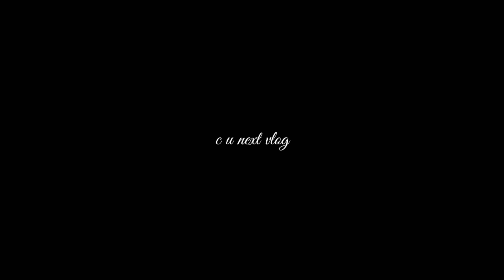Saos Sambal Simpel || SSS Ala Dian Taraqita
Cara Membuat Saos Sambal Rumahan Ala Dian Taraqita

Saos sambal rumahan ada dian taraqita

Resep saos sambal ada dian taraqita

Tutorial saos sambal ada dian taraqita

Resep rahasia saos sambal rumahan dian taraqita

Membuat saos sambal bersama dian taraqita

Saos sambal tomat ada dian taraqita

Resep saos sambal tomat rumahan ada dian taraqita

Rahasia saos sambal ada dian taraqita

Saos sambal tomat simpel dian taraqita

Saos sambal simpel ada dian taraqita youtube

saos sambal tomat endes simpel anti gagal dian taraqita

Saos sambal favorit keluarga ada dian taraqita

Saos sambal antigagal ada dian taraqita